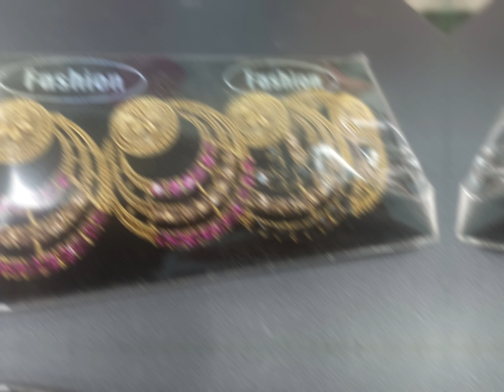New Bangles collection ,Price???🥱🥱🥱🥱